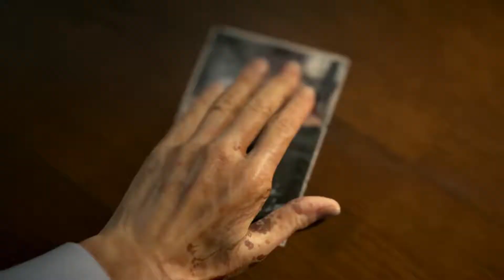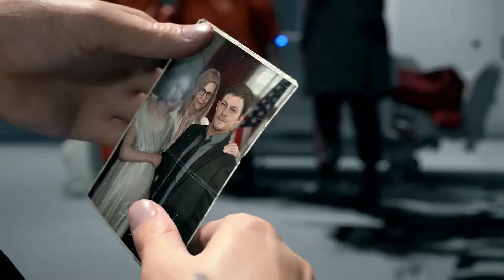DEATH STRANDING - Episode 2 (Bridget)